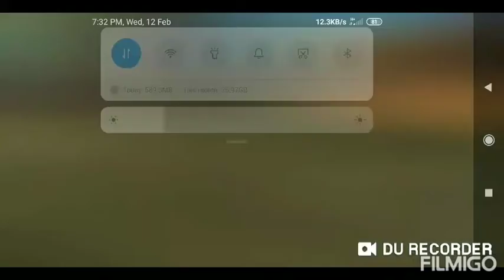Free fire NHKBHAI GAMER JOI AAI AXOM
NHKBHAI GAMER